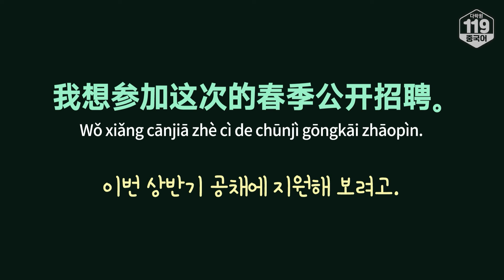[다락원 119 중국어 표현] 이번 상반기 공채에 지원해 보려고.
📕 오늘의 표현

[문장]
이번 상반기 공채에 지원해 보려고.
我想参加这次的春季公开招聘。
Wǒ xiǎng cānjiā zhè cì de chūnjì gōngkāi zhāopìn.

[단어 및 표현]
参加 cānjiā 참가하다, 참여하다
春季 chūnjì 봄철, 상반기
公开招聘 gōngkāi zhāopìn 공채

💡 Tip
‘参加(참가하다)’는 ‘参加考试(시험을 보다)’, ‘参加派对(파티에 참석하다)’ 등 다양한 상황에서 사용할 수 있어요.